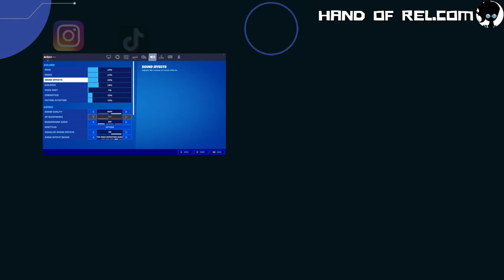FORTNITE Battle Royale DUOS with SUNNY | Playthrough #7 24th Place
I play DUOS with my brother Niko. I couldn't communicate with him, and we ended up getting wrecked XD It was fun though Chapter 2 Season 8:)

J.J. Plays ►

Hello!  I’m J.J. Writer. Artist. Filipino. Full time dad. Husband. This is pretty much a channel dedicated to my creative work. I like to make stuff. I'm writing a novel titled Hand of Rel and I use video games as my creative outlet.